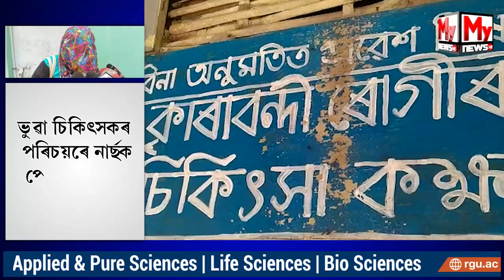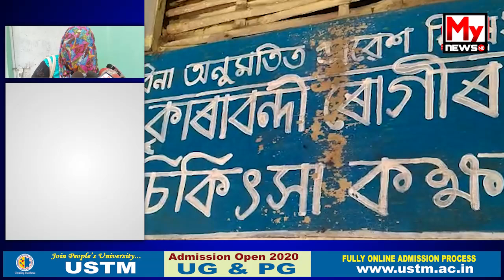নাৰ্ছক পলুৱাই নি বিখ্যাত হ'ল গোলাঘাটৰ অখ্যাত মুন্নাভাই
My News NE:  নাৰ্ছক পলুৱাই নি বিখ্যাত হ'ল গোলাঘাটৰ অখ্যাত মুন্নাভাই